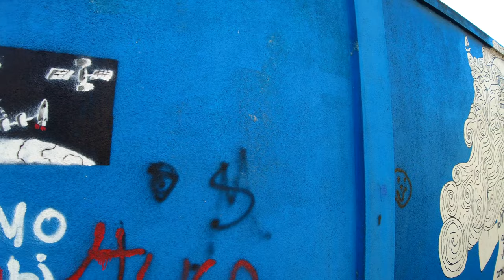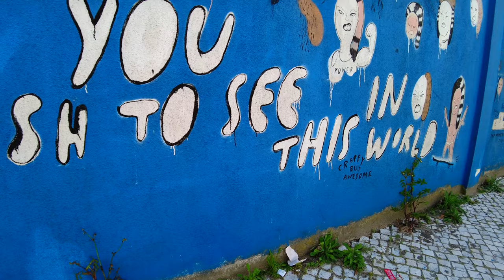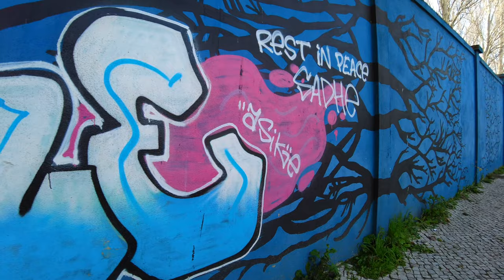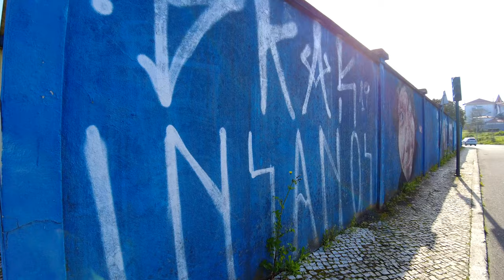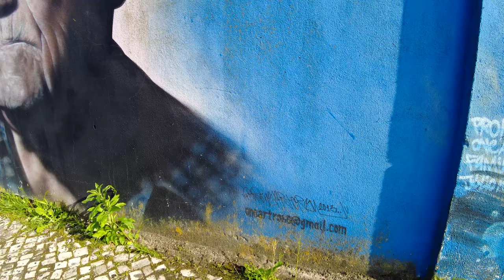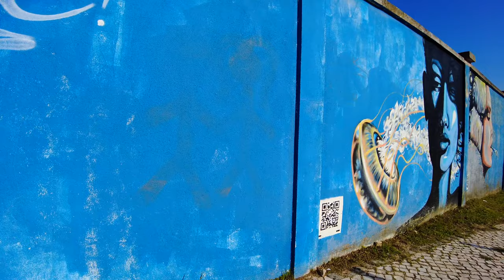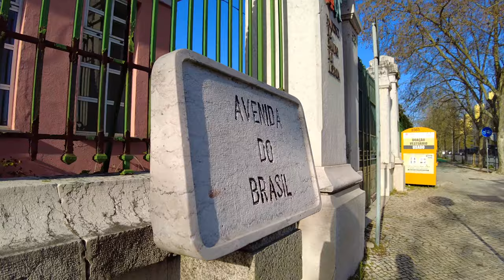One of the LONGEST GRAFFITI MURALS IN THE WORLD: LISBON - Portugal 2021 - ASMR [4K 60fps]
This Zen Walks virtual tour goes along one of the longest graffiti murals in the world, with an extension of 1Km. The canvas for this astonishing street art mural is the wall surrounding the psychiatric hospital of Júlio de Matos, Lisbon. It started to be painted in 2012, and was completed in 2015 by a total of 66 artists, including Aspen, Eime, José Carvalho, RAF, Jorit Agoch, Nadine Boulangier, and many others.
It features 77 impressive paintings, under the theme "Faces of the Blue Wall" ("Rostos do Muro Azul").
Walk along this stunning wall during Portugal's lockdown, on a calm Sunday sunny afternoon.

As usual, this was recorded in rich 3D audio, allowing for a full ASMR experience, featuring sounds of footsteps, birds, traffic and wind. Use your headphones for a deep and immersive experience 😊

Recorded on the 7th March
3.45 pm | Lisbon, Portugal

😊 Your subscription and 'Like' help a lot in growing this channel

GEAR USED
Wide-Angle Lens
eGPU Box

Now it's the time we put in some keywords such as virtual tour, the longest mural in the world, graffiti, murals, or the best virtual tours, murals, street art, artists, urban murals, graffiti,  that are part of the description of this video. This relaxing trail video is perfect for treadmill, but also perfect for relaxation and sleep. In fact, if you're on a treadmill, you may enjoy a relaxing feeling at the same time, although it's not desirable that a treadmill trail video can cause a deep sleep state by listening to the ASMR audio. The footsteps, in asmr, will be around you in 360, creating a very deep immersive experience. It's pure ASMR 3D audio, and the video is in 4K and filmed at 60fps, or 60 frames per second. The relaxing walking pace makes this treadmill video a relaxing experience, almost like a meditation. A good virtual treadmill walk is great for virtual walking exercise.